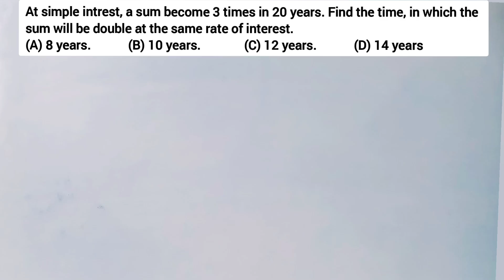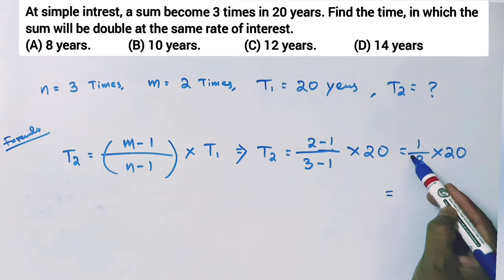At simple interest, a sum become 3 times in 20 years. Find the time, in which the sum will be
At simple interest, a sum  become 3 times in 20 years. Find the time, in which the sum will be double at the same rate of interest.